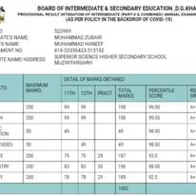Zubair Khan From Ziarat Social Media Life Story